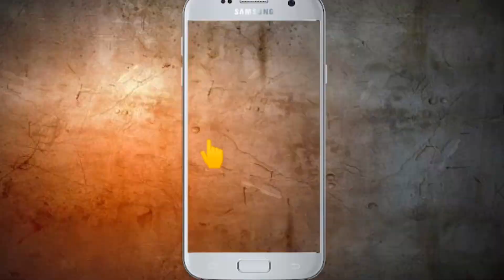Maja Gana jhon | Jolly Song|Promo|ComingSoon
singing&Lyrics
     Maja Gana Jhon

             music
           Bennet

Cinemotography&Editing
           Out Raji